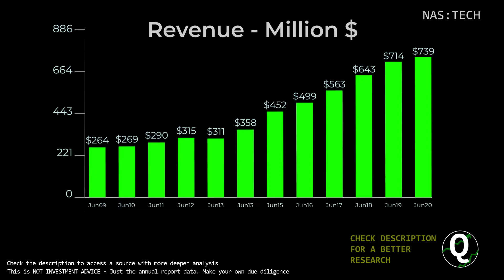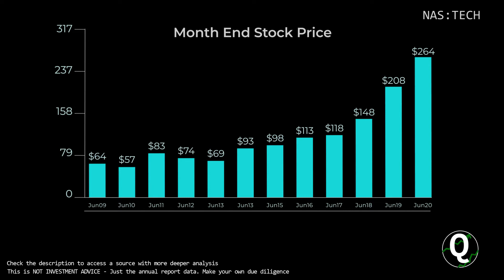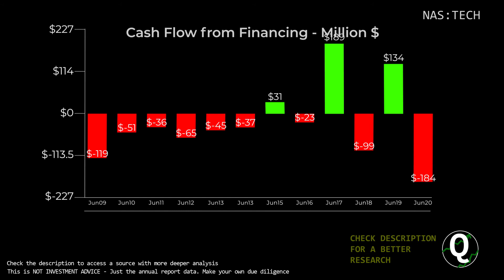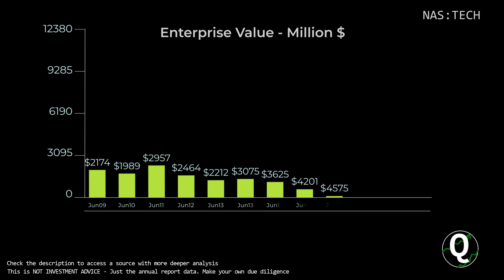$TECH Stock - Bio-Techne | Quick Financials | LAST 12 YEARS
TIMESTAMPS:
00:00 Revenue
00:10 Total Expenses
00:20 Net Income
00:30 Outstanding Shares (Diluted)
00:40 Net Margin %
00:50 Assets & Liabilities
01:00 Equity
01:10 Debt to Equity
01:20 Stock Price
01:30 Cash
01:40 Short-Term Debt
01:50 Long-Term Debt
02:00 Cash Flow from Operations
02:10 Cash Flow from Investing
02:20 Cash Flow from Financing
02:30 Capital Expenditure
02:40 Free Cashflow
02:50 Market Cap
03:00 Enterprise Value
03:10 Tangible Book value per share
03:20 Projected FCF

Bio-Techne